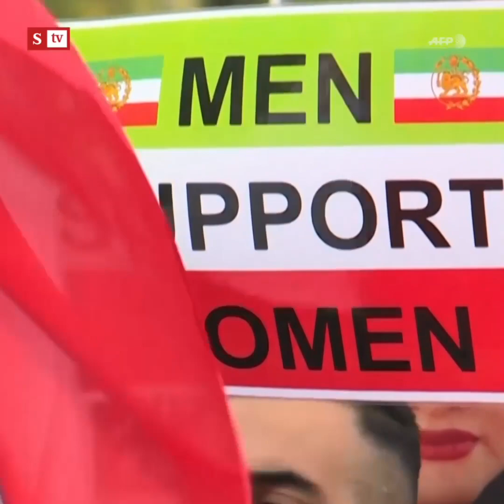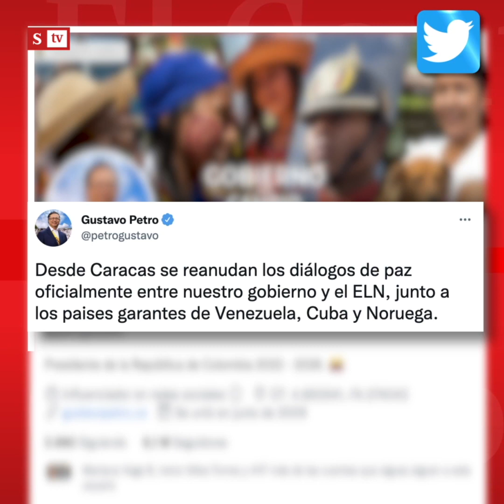El Control a las torturas en la Venezuela de Nicolás Maduro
"¿Por qué es importante este informe? Porque no deja de causar curiosidad que sea esa dictadura señalada por Naciones Unidas la garante de los acuerdos de paz": María Andrea Nieto le hace ElControl a las torturas en la Venezuela de Nicolás Maduro.